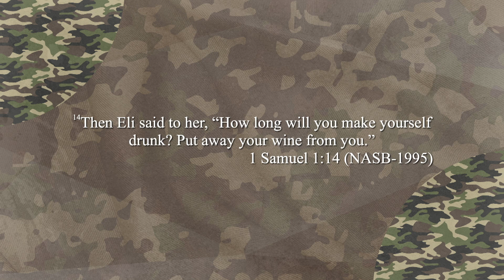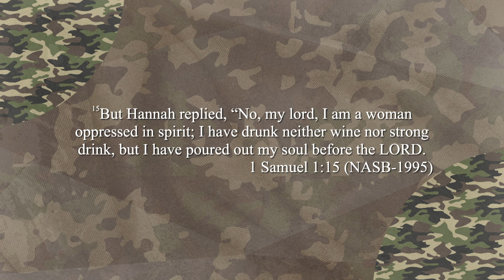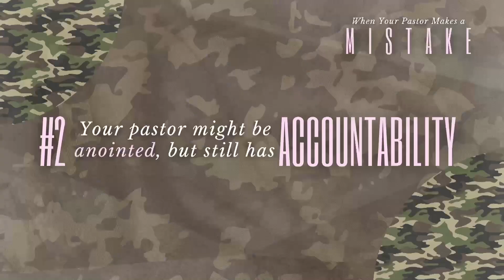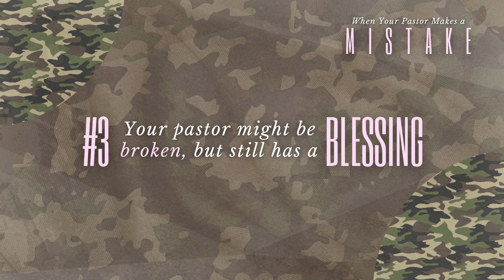When Your Pastor Makes a Mistake // Pastor Dexter Upshaw Jr.